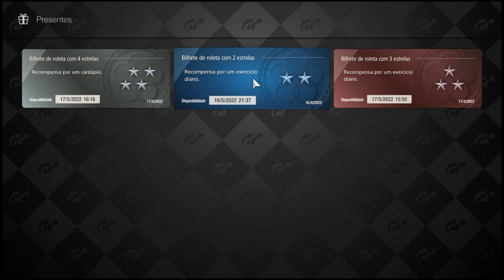Gran Turismo® 7 - Bom dia meus amigos é tenham um ótimo Café com os Nissan GT-R